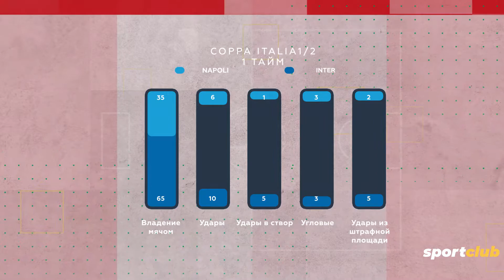Наполи — Интер. 1:1. Обзор матча.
Во втором полуфинальном матче кубка Италии Интеру предстояло изменить ситуацию в свою пользу после февральского поражения. Сделать это получилось очень быстро  и без особых усилий.